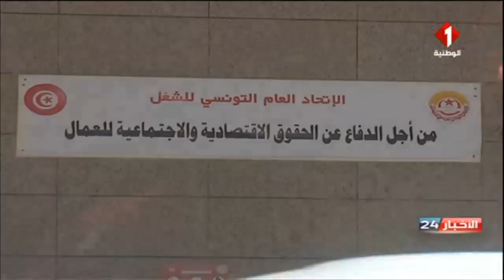نشرة منتصف الليل للأخبار ليوم 16- 07- 2022